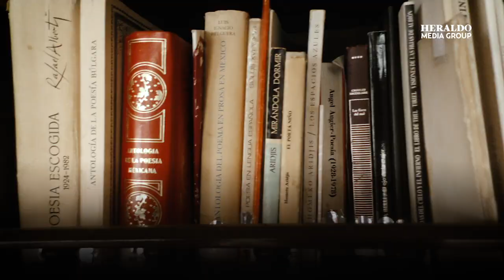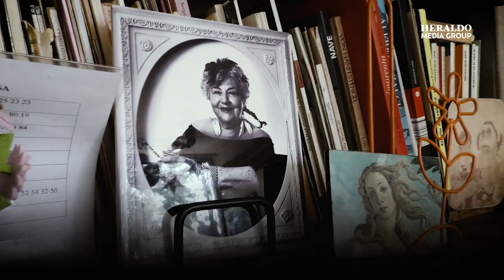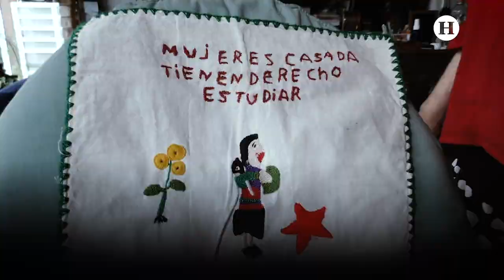Un LIBRO son pedacitos de historias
La escritora Rosa Nissán considera que al igual que un auto que se conforma de piezas, los libros son pedacitos de historias.